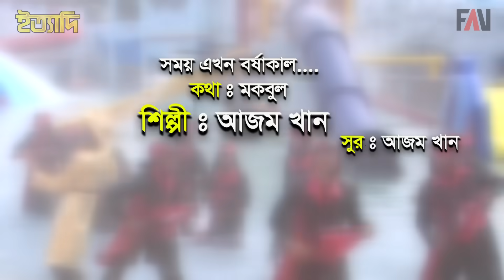সময় এখন বর্ষাকাল | আজম খান | Somoy Ekhon Borshakal | Azam Khan | ইত্যাদি জুলাই ২০০৫ পর্ব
পপ সম্রাট আজম খান। বাংলা পপ গানের এক জীবন্ত ইতিহাস। যার গানের কথা, সুর, গায়কী ও পরিবেশন ভঙ্গী সবই ছিলো ব্যতিক্রমী। জীবনের শেষ গানসহ ইত্যাদিতে তিনি বেশ কয়েকটি গান গেয়েছেন। তার প্রতিটি গানই দর্শক প্রশংসিত হয়েছিলো। তার মধ্যে ‘সময় এখন বর্ষাকাল...’ গানটি জনপ্রিয়তার পাশাপাশি ব্যাপক আলোড়ন সৃষ্টি করে। কারণ সম্পূর্ণ বৃষ্টির মধ্যে চিত্রায়িত এই গানটিতে আজম খানকে দেখা গেছে ভিন্নরূপে। পপসম্রাট এই গানটিতে ‘ইত্যাদি’র নিয়মিত নৃত্য শিল্পীদের সঙ্গে চোখ ধাঁধানো নৃত্য পরিবেশন করেছেন।

গান: সময় এখন বর্ষাকাল (Somoy Ekhon Borshakal)
কথা: মকবুল
সুর: আজম খান (Azam Khan)
শিল্পী: আজম খান
নৃত্য: ‘ইত্যাদি’র নিয়মিত নৃত্য শিল্পী বৃন্দ
নির্মাণ: ফাগুন অডিও ভিশন
পরিকল্পনা ও নির্দেশনা: হানিফ সংকেত